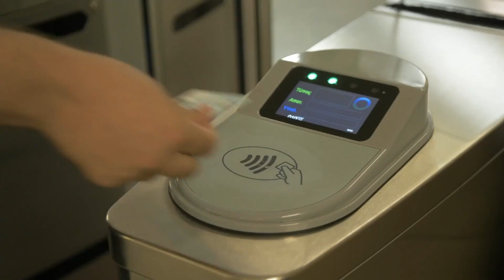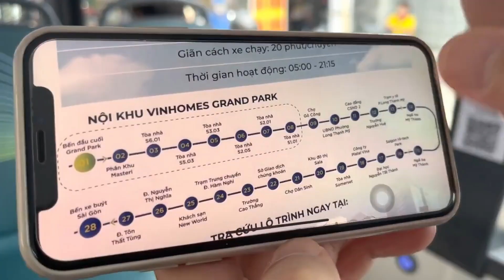ĐƯỜNG VÀNH ĐAI 3 VÀ TIỀM NĂNG VƯỢT TRỘI CỦA ĐẠI ĐÔ THỊ VINHOMES GRAND PARK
🔰 Là dự án giao thông trọng điểm quốc gia, đường Vành đai 3 với chiều dài 76 km, đi qua 4 tỉnh, thành, tổng mức đầu tư gần 75.400 tỷ đồng. Vành đai 3 là dự án kết nối 5 tuyến cao tốc hướng tâm, gồm: TP HCM - Trung Lương, TP HCM - Long Thành - Dầu Giây, Bến Lức - Long Thành, TP HCM - Mộc Bài và TP HCM - Chơn Thành, tạo liên kết cho cả vùng.
🔰 Đây là công trình giao thông quan trọng theo định hướng mô hình đô thị Transit Oriented Development – TOD, là chìa khóa giải quyết các vấn đề giao thông cấp bách trong nội đô, đồng thời, thúc đẩy việc mở rộng không gian phát triển cho thành phố ra khu vực ngoại vi.
🔰 Tại khu đông, Vinhomes Grand Park có tuyến vành đai 3 chạy xuyên qua trung tâm dự án thuộc vùng lõi phát triển của cụm đô thị TOD khu Đông. Hiện nay, với cộng đồng 52.000 người dân sinh sống, Vinhomes Grand Park không chỉ khởi tạo chất sống tận hưởng cao cấp mà còn hứa hẹn mang đến tiềm năng tăng giá trị trong tương lai.
👉 Cùng khám phá những thông tin hấp dẫn về tuyến đường đặc biệt này và tiềm năng vượt trội của đại đô thị Vinhomes Grand Park.
𝗚𝗹𝗼𝗿𝘆 𝗛𝗲𝗶𝗴𝗵𝘁𝘀 - Dấu ấn hào quang Nơi tâm điểm Vinhomes Grand Park